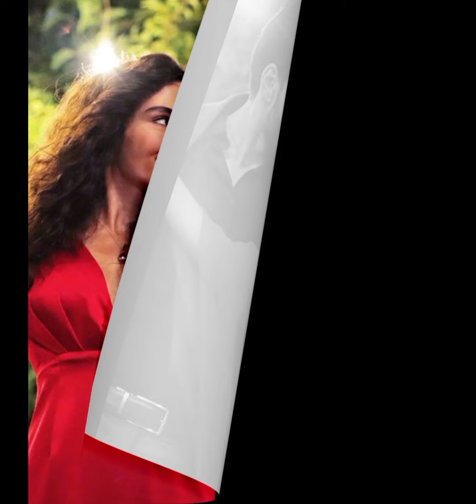"Tensión entre Akın Akınözü y Ebru Şahin: ¡El velo del secreto se está abriendo!"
"Tensión entre Akın Akınözü y Ebru Şahin: ¡El velo del secreto se está abriendo!" @seriesturcas3